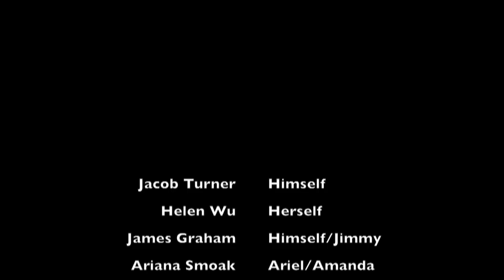The Fair Experiment (Horror Short Film)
Short Horror Film made in the Center for Media Arts and Production